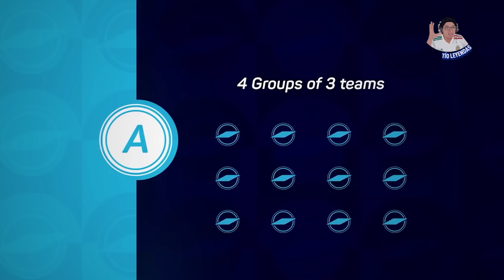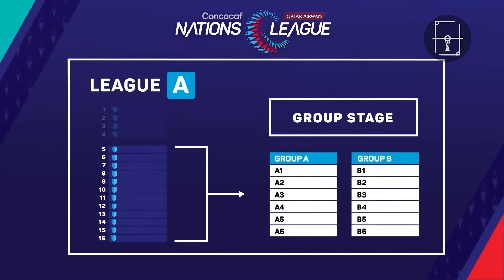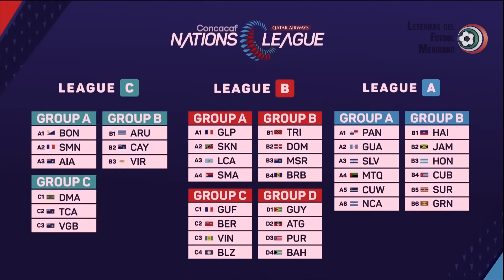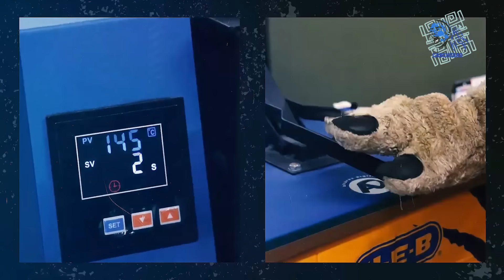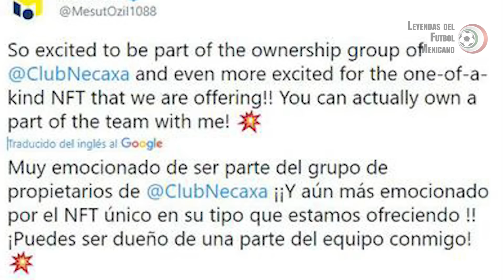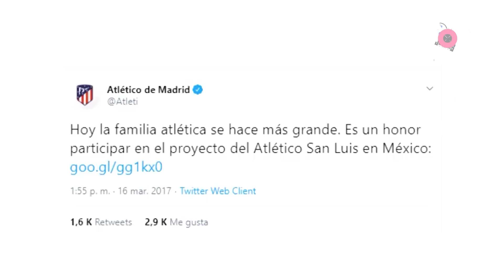Los 14 RESPONSABLES de la DEBACLE del FUTBOL MEXICANO ☠️ y también la Nations League…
Como un amante declarado de la historia de nuestro balompié, he de confesar que he llegado por fin al límite del disgusto, de la secreción de bilis y del barril de soportar la realidad que nos ha tocado vivir en pleno 2024.

No sólo llegué al límite, si no que lo superé. La más reciente derrota de México ante una fantástica selección de los Estados Unidos no me ha dolido, ni me ha asustado ni mucho menos sorprendido. Simplemente me ha hecho apuntar la mirada a los verdaderos culpables de todas los lamentos del aficionado, aquellos 14 nombres propios que emponzoñan cualquier atisbo de un futuro mejor.

Hoy por supuesto te voy a narrar todas las jugadas de los cuatro partidos que nos llevaron al subcampeonato de la Nations League, pero al final voy a desmenuzar la carnita que debes aprenderte de memoria para cuando quieras pintarle dedo a los verdaderos responsables.